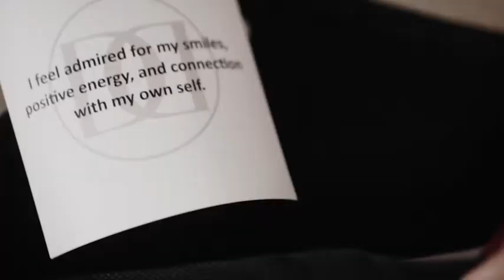DELVINA 60s FINAL